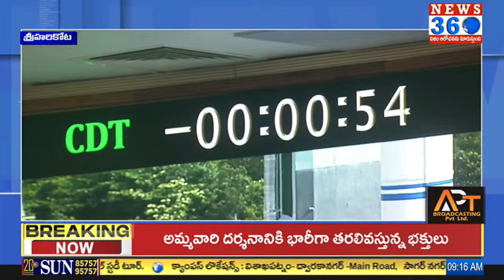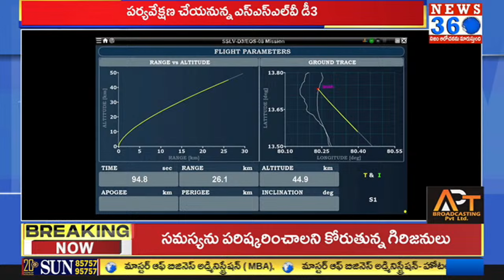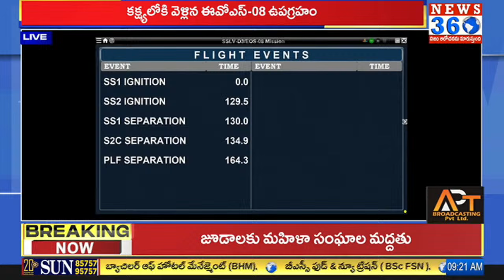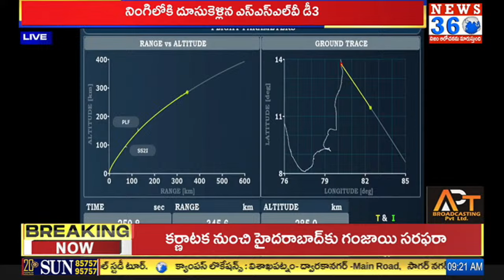నింగిలోకి ఎస్ఎస్ఎల్వీ -డీ 3 రాకెట్| SSLV-D3 Rocket | ISRO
For More Latest Political And News Updates
SSLV-D3 Rocket LIVE : నింగిలోకి ఎస్ఎస్ఎల్వీ -డీ 3 రాకెట్ || ISRO || @News360Telugu.